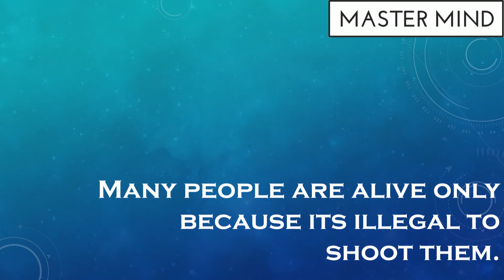6 Negative Lines With Positive Meanings | Master Mind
6 Negative Lines With Positive Meanings | Master Mind

Top 5 Biggest Machine

Very Nice Definition of Time

Laws of Karma | Beautiful Quotes

Video Created and Edited by Tarun Khera

With Regards Team Master Mind
(piece of gold master mind - master mind)